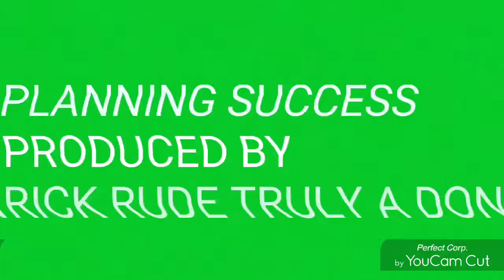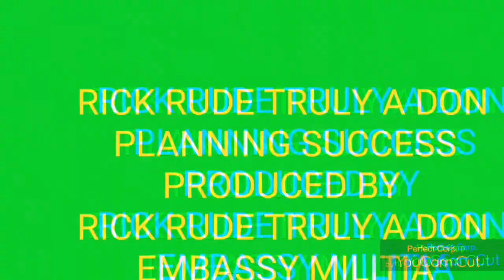RICK RUDE TRULY A DON PLANNING SUCCESS PRODUCED BY RICK RUDE TRULY A DON